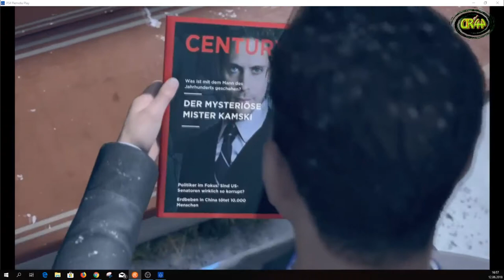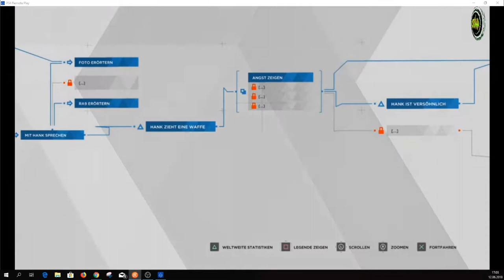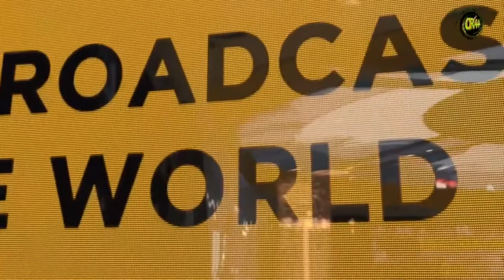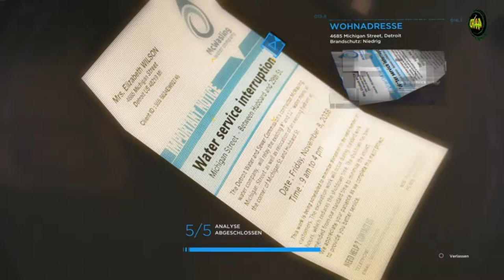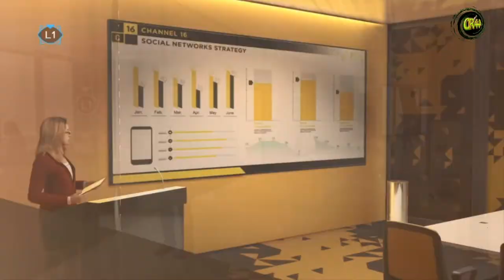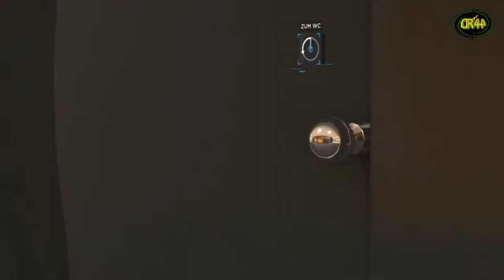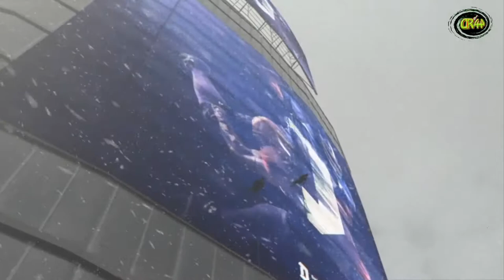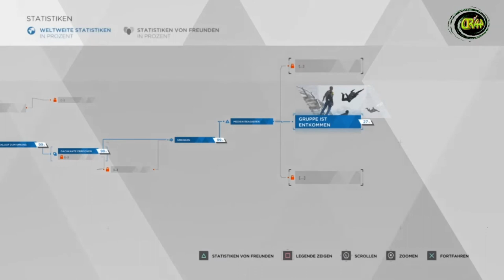Detroit Become Human #018 Markus und das Ultimatum...🤖🤖